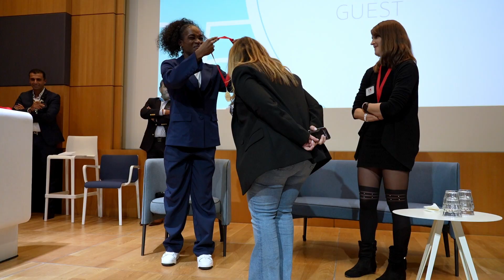Réunion Annuelle 2024 : Groupe Connectt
Découvrez les moments forts de notre réunion annuelle de travail 2024.

👍 Likez si vous avez apprécié.